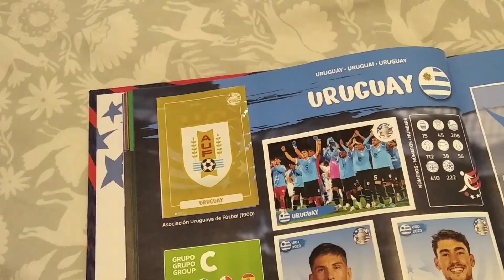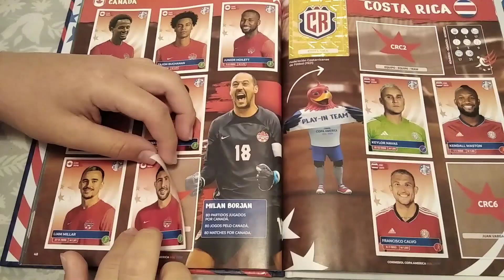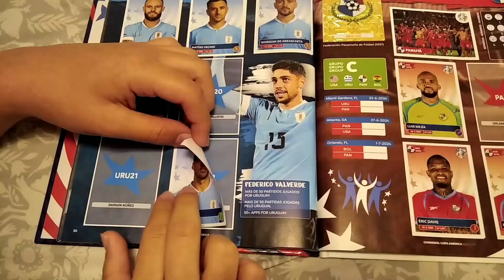24 FIGURITAS NO REPETIDAS / Álbum Copa América USA 2024 (PARTE 3) | FedeTodo 101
-Ok eso fue lo único que pude conseguir de figuritas no repetidas pero ya lograré conseguir más para poder completar el álbum.

Fecha de grabación :
21/03/2024